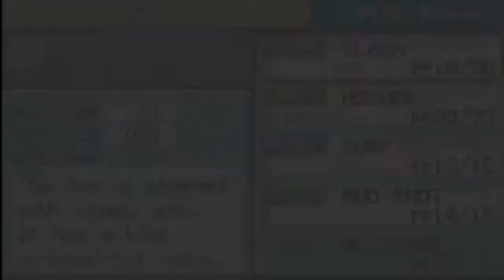Let's Play Pokemon Fire Red training video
QOV: Do you train for the Elite 4 or no? I didn't have time to say it.
In this video I train all my team up a little and talk about stuff (and tell a story in the process). You can watch the entire video if you want to and you can learn a little about me in the process.